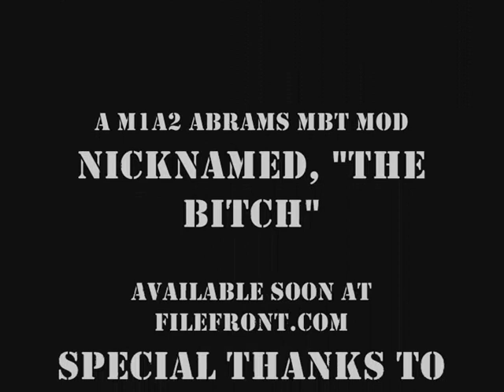M1A2 Abrams Mod BF2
A demo of one of my Son of a Bitch mods.